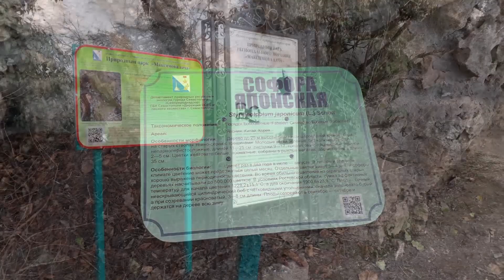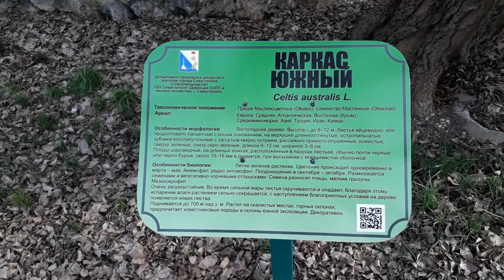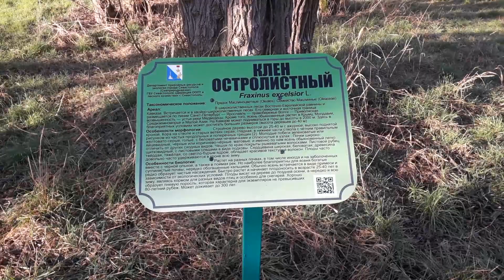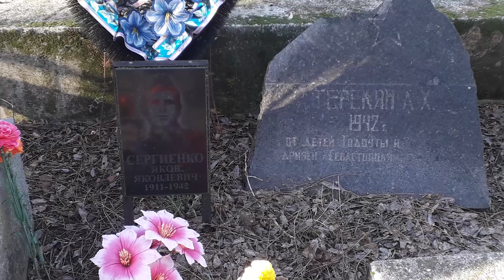Максимова дача 20 января 2023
Уборка мусора после новогодних праздников